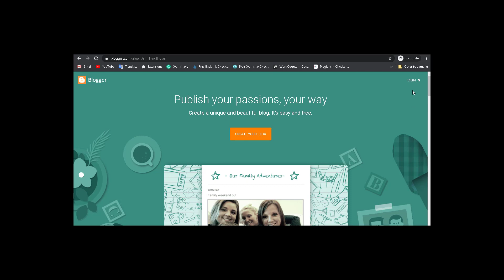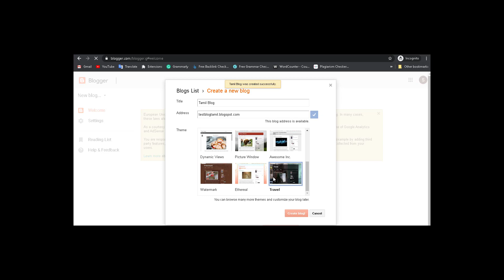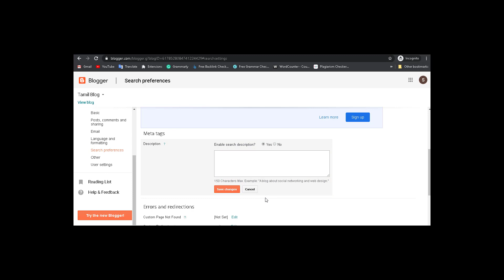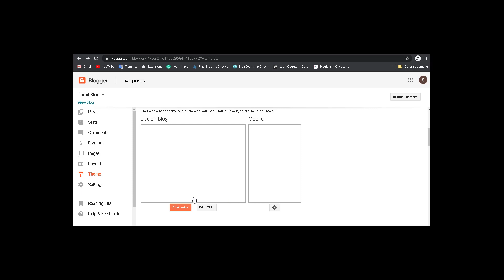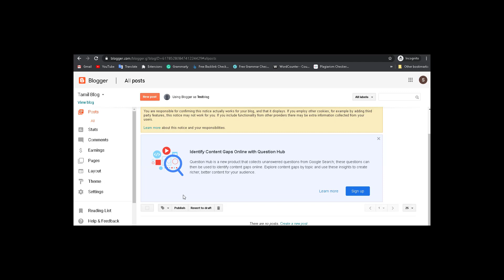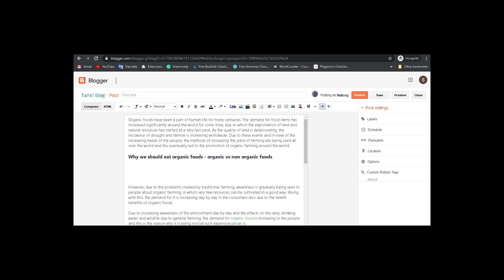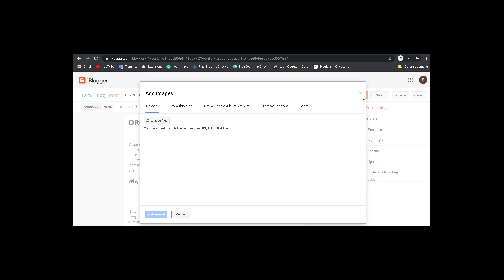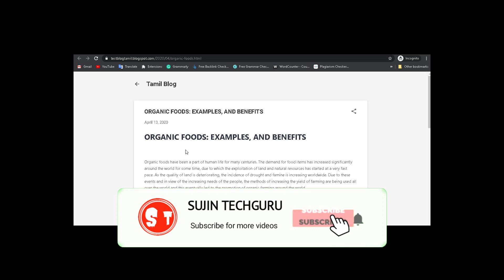How to Create FREE BLOG & Earn Money Online | What is Blogger ? | Full Basic Tutorial Guide in Tamil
Hi,

I am Sujin and i am here to help you become a Digital Marketer and make money online.

How to Create a Blogger Blog for Beginners:

1. You can sign-in using your Google account.

2. Click on the 'New Blog...' link to the left or click on the Down Arrow and then click 'New Blog...'

3. Create a Unique Name for your Blog

4. Select a Blogspot.com Blog Address for your Blog. You can purchase a Google .com domain after you set-up your blog.

5. Select a Template for your Blog from the choices offered by Blogger.

6. Click on Create Blog to get started.

Blogger vs. WordPress:

You can do a lot more on WordPress, but you will need to purchase a hosting account. Most website owners should opt for WordPress, but Blogger can be useful if you want a simple Blog where you can write and publish Blog Posts. WordPress has a lot more functionality and it is much easier to customize your website. I would recommend utilizing WordPress, but beginning bloggers can get started with Blogger.com in a pinch.

Is Blogger Free?

Using Blogger to create your Blog is 100% free. The only thing you will need to purchase is a domain name, which can be done from Google Domains for $10-$20 per year. However, creating a Blogspot domain name with Blogger can be done completely free, and you do not need to pay for website hosting.

Using Blogger: How to Create a Blog that Makes Money

Ultimately, you should focus on creating fresh, unique, and high-quality blog posts on a daily basis. You want to stick to a website niche and write content that focuses on the top keywords for your business. If you create a Blog about recipes or gardening for example, you can monetize your blog traffic with Google AdSense ads and also incorporating Affiliate Marketing with services like Amazon Associates.

My Channel motivation is Easy to Understand, Tech Videos in Tamil, and Get Latest Tech Updates in Tamil , We do Tips and also Innovation, I wanted each and every Individual whoever is interested in technology to be able to understand it in the easiest possible way, and I am doing this as my Hobby, Thanks.